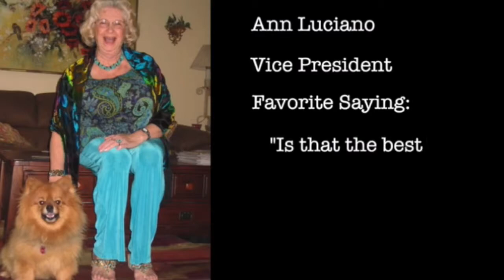SolarConceptsAz About 480 968 1777